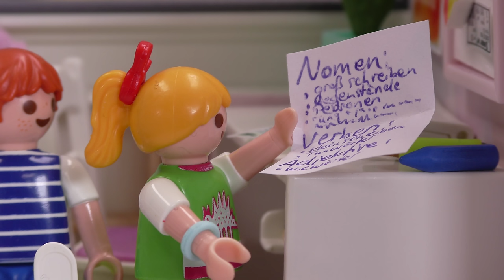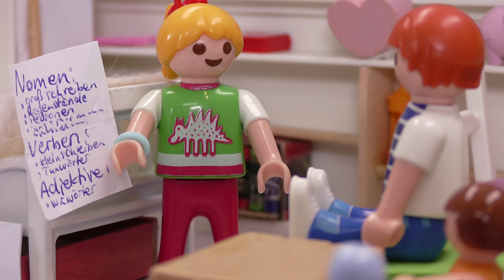Playmobil Familie Hauser - Lena gibt Nachhilfe - Geschichte mit Anna, Lena und Malte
PLAYMOBIL Familie Hauser: Es steht ein Deutschtest an. Lena gibt Malte Nachhilfe. Viel Spaß!